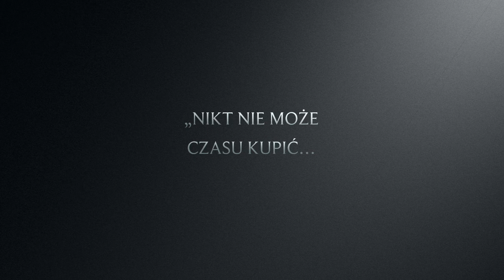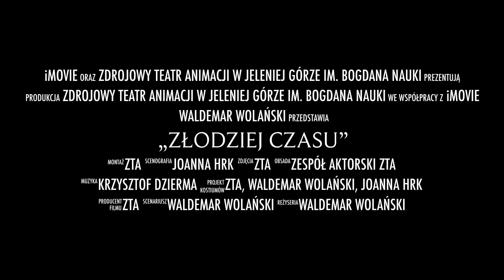„Złodziej czasu” trailer 2023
Scenariusz i reżyseria: Waldemar Wolański
Scenografia: Joanna Hrk
Muzyka: Krzysztof Dzierma
Animacje komputerowe: Aleksandra Chrapowicka
Przygotowanie muzyczne: Jacek Szreniawa

Obsada: Aga Ejsmont, Dorota Korczycka-Bąblińska, Rafał Ksiądzyna, Sylwester Kuper, Lidia Lisowicz, Sławomir Mozolewski